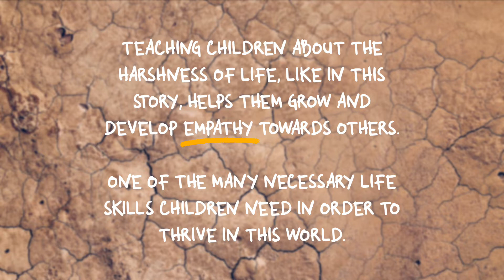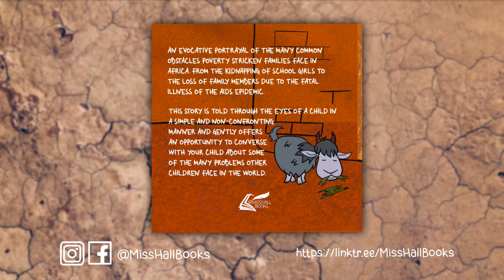The Missing Things by Kimi Hall (Book Trailer)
Audience Age Range: Juvenile (Child 4-12)
Audience Grade Range: K-6

Summary:
An evocative portrayal of the many common obstacles poverty stricken families face in Africa. From the kidnapping of school girls to the loss of family members due to the fatal illness of the AIDS epidemic. This story is told through the eyes of a child in a simple and non-confronting manner and gently offers an opportunity to converse with your child about some of the problems other children face in the world.

ISBN Formats:
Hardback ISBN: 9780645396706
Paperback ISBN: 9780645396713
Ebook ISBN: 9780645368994